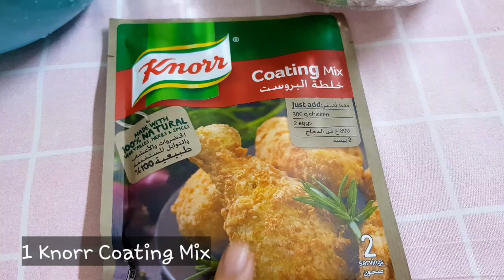crispy fried chicken|crunchy chicken knorr coating mix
You can enjoy perfectly cooked tasty fried chicken that is crispy from outside & tender and juicy from inside.

Do let me know in comment box about the video